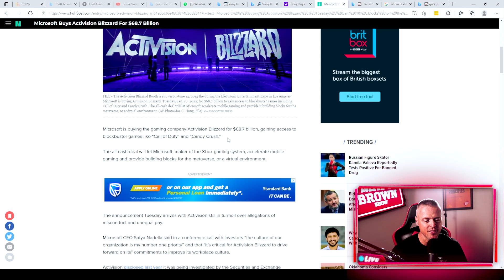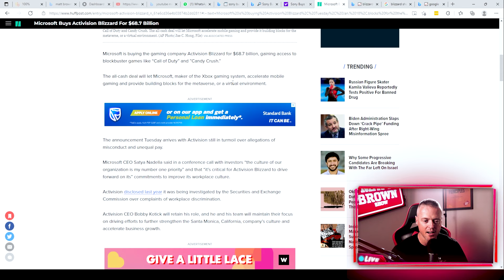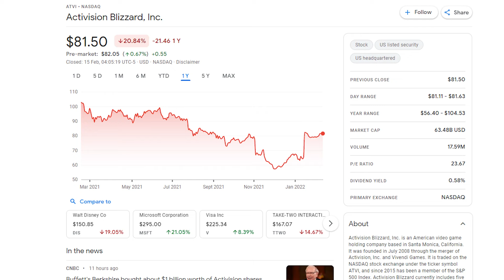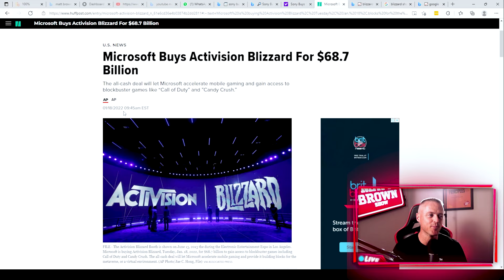Trash Talk - Why did Microsoft buy Activision Blizzard?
Why did Microsoft buy Activision Blizzard? I  talk about Microsofts decision to purchase Activision Blizzard and how that might complicate things for Playstations' future.